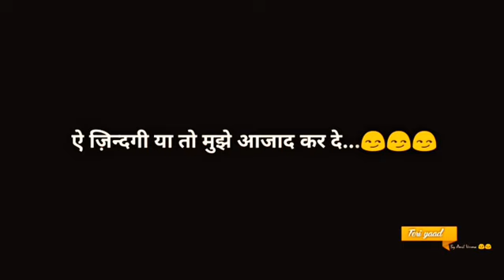miss you status | miss you status for whatsapp | Teri yaad status video | हिंदी शायरी विडियो | Part5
sad shayari status | हिंदी शायरी video | WhatsApp status shayari in hindi | Teri yaad part 5

True lines on life | Motivational Sad shayari True Sms lines | WhatsApp status video | शायरी Video
2 line teri yaad shayari
two lines teri yaad shayari.